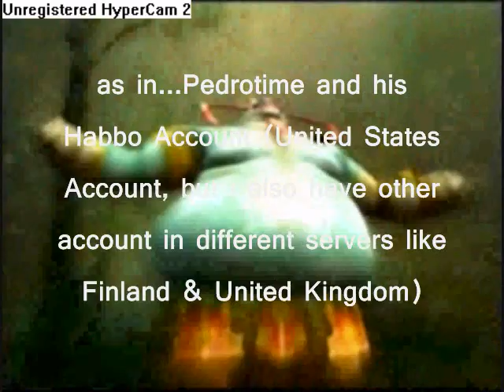Pedrotime's Habbotastic Adventure!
this video is me and habbo hotel account (the us server, I have accounts on other servers, but i mostly focus on this one) anyway i hope you enjoy, feel free to add me...also rate, comment, subscribe...Song is called E-pro, by Beck...Yay!